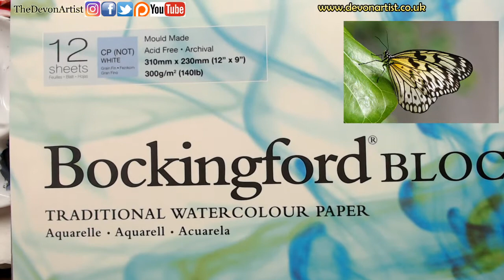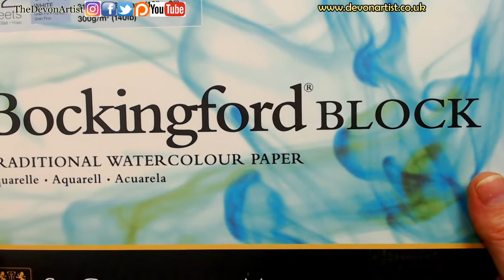HOW TO PAINT Realistic Leaves in Watercolour, Paper Kite Butterfly [Part 3]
We will focus on painting a realistic watercolour leaf in this third video.  We begin by applying the foundation washes, these are the layers in which the overall shape of the leaf is created.  Once these underlying tones are applied we can move on to adding the finer details which will create the realistic look to the leaf.  The fresh green colours are lovely to work with after the blacks and whites within the actual insect itself.  I hope you find this live painting session and if you enjoyed my video please check out my

📸 With grateful thanks to Skeeze from Pixabay
🎵 With grateful thanks: